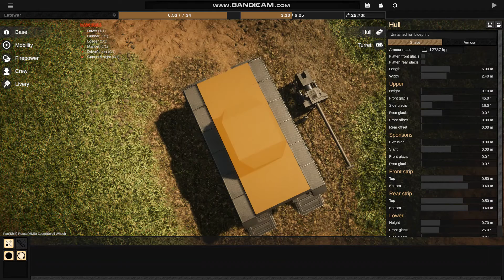A Review of a Tank Designing game called SPROCKET!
Hello all! In today's video we take a look at a fantastic little game called Sprocket in which you design your own tanks!